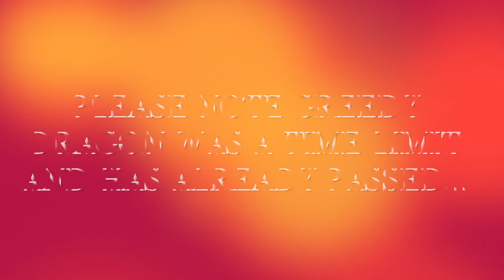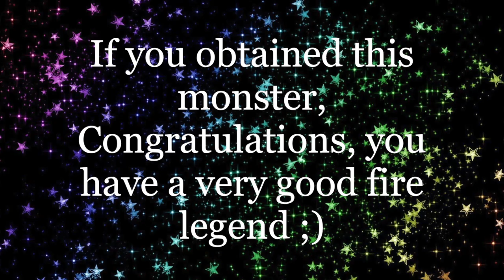Monster Legends | Seven Deadly Sins Maze - Lets Get Greedy Dragon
Today we obtain Greedy Dragon from the Seven Deadly Sins Maze